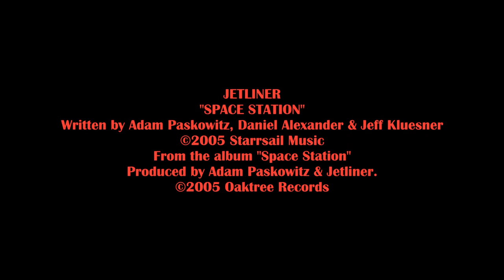Jetliner "Space Station" (2005)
JETLINER
"SPACE STATION"
Written by Adam Paskowitz, Daniel Alexander & Jeff Kluesner
From the album "Space Station"
Produced by Adam Paskowitz & Jetliner.

Jetliner:
Adam Paskowitz: vocals/piano
Jeff Kluesner: guitar/vocals
Daniel "The Duke" Alexander: piano/organ/vocals
Rob Jones: drums/vocals
Michael Kujawa: bass/vocals